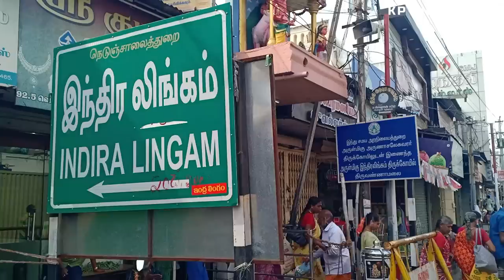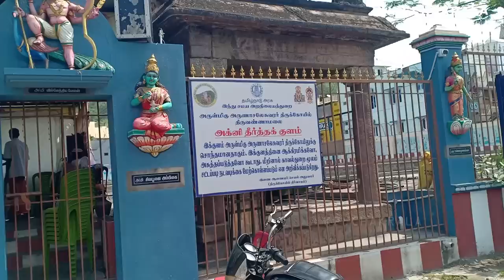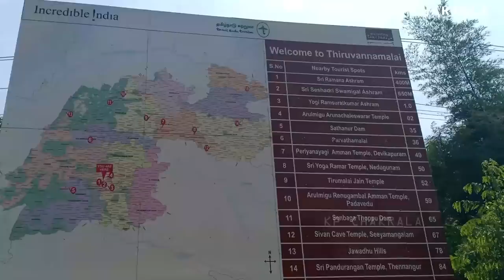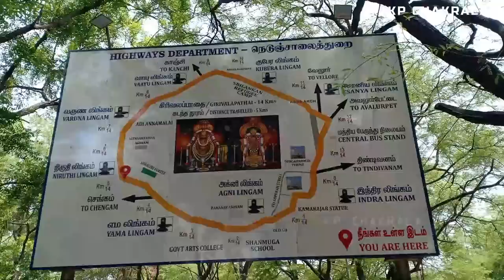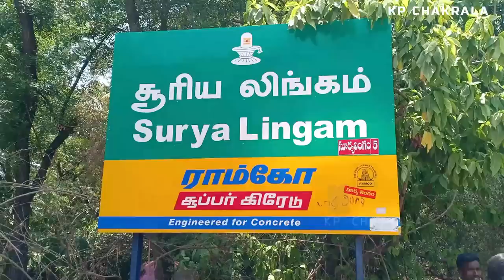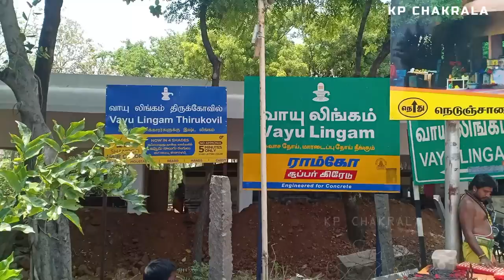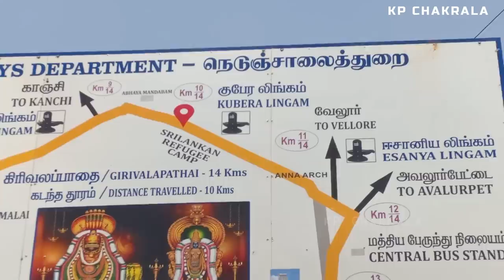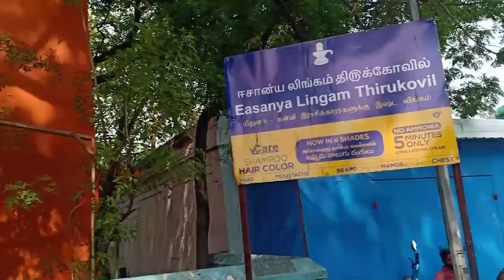అరుణాచల శివ | Arunachalam Giri Pradakshana | Tiruvannamalai Girivalam | Full Video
మీరు  స్వయంగా గిరి ప్రదక్షిణ చేసిన అనుభూతి కలిగించేలా వీడియో.
Timestamps
0:00    Introduction & RAJA GOPURAM (East)
2:06    Giripradakshana Starts
3:03    Indra Lingam
10:29  Ganapathi Temple
12:18  Agni Lingam
16:24  Ramanasramam
16:34  Sri Arumugam Swamy Temple
20:19  Yama Lingam
27:58  Niruthi Lingam
30:29 Thiru Ner Annamalai Temple
33:08 Surya Lingam
36:12 Varuna Lingam
38:31 Adi Annamalai Temple
41:23 Vayu Lingam
46:50 Chandra Lingam
49:50 Kubera Lingam
52:09 Moksha Margam
54:19 Esanya Lingam

Arunachalam Giripradakshina Full Details Tiruvannamalai Girivalam
Arunachalam Giri Pradakshana full tour in Telugu | Tiruvannamalai Girivalam | Tamilnadu
అరుణాచల గిరి ప్రదక్షిణ | Arunachalam Giri Pradakshina Full Tour
Arunachalam Giripradakshina Full Video
Arunachalam Giri Pradakshina
Indra Lingam
Ganapathi
Agni lingam in vedio missing
Yama lingam
Niruthi Lingam
Gowthama Maharshi temple
Surya Lingam
Varuna Lingam
Arunagiri
Vayu lingam
Chandra lingam
Kubera Lingam
Esanya Lingam

అరుణాచల గిరి ప్రదక్షణ | Arunachalam Giri Pradakshina Full Details | Tiruvannamali

అరుణాచలం గిరి ప్రదక్షిణ | arunachalam temple | arunachalam 2023

ARUNACHALAM

Chaitra pournami Arunachalam giripradakshinam 2023 in Telugu| Tiruvannamalai Chaitra pournami

అరుణాచల శివ - గిరి ప్రదక్షిణ మహిమలు - Arunachalam Siva and Giri circling glory

అరుణాచలం వెళ్లేముందు తెలుసుకోండి | Arunachalam Temple Information

అరుణాచలం లో రహస్యాలు ఒకే రోజులో ఈ 3 ఆలయాలనీ దర్శిస్తే ఏ కోరికైనా తీరుతుంది | Arunachalam Secrets

అరుణాచలం గురించి పూర్తి సమాచారం|వెళ్లే ముందు ఇవి తెలుసుకోండి.

అరుణాచలక్షేత్ర మహత్యం! Arunachalam Temple Tiruvannamalai History

Arunachalam temple full tour in telugu | Tiruvannamalai | Arunachalam temple information | Tamilnadu

runachala Shiva | Tiruvannamalai |

అరుణాచలం చరిత్ర | History of Arunachalam | Arulmigu Arunachaleswarar Temple History in Telugu.

గిరి ప్రదక్షిణం ఏ రోజు చేస్తే ఏ కష్టం తీరుతుంది?| Giri valam which day What result